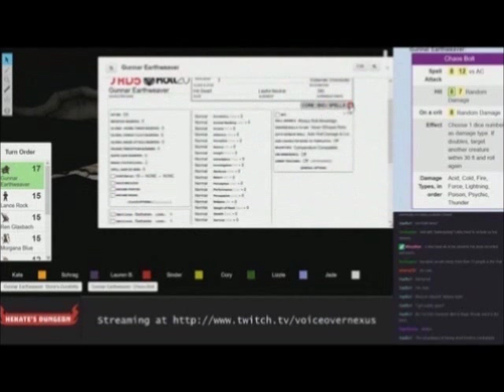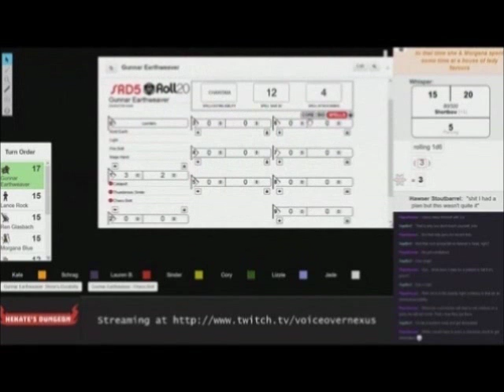Prince of the Apocalypse Session 5 part 1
I lost a lot of it, maybe an hours worth. I don't think it is too big pf a loss it was a filler quest.